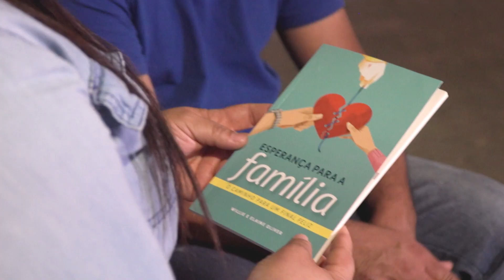Feliz Natal 2018 | MNSR